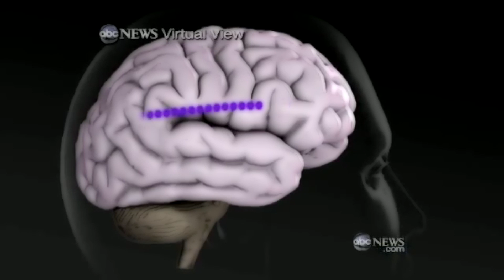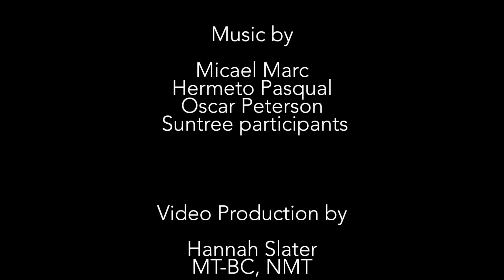Reawakening Through Music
Neurologic Music Therapy with Adults with Alzheimer's, Dementia and Developmental Delay.  Suntree Adult Day Center and Neurologic Music Therapy Services of Arizona.